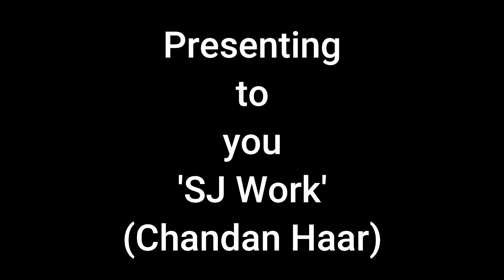Beautiful Chandan Haar | 'SJ Work' | An Online Store